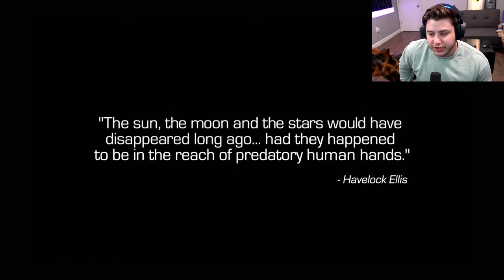DYSMO PLAYS INFINITE WARFARE CAMPAIGN in 2021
Coming off the grind of Black Sky Camo on the main channel I decided to sit back and relax with a campaign walkthrough of Call of Duty Infinite Warfare's Campaign in 2021. This story has been described to me as one of the best even tho its game got so much hate at the start. enjoy :)

*DYSMO PLAYS INFINITE WARFARE CAMPAIGN PART 1.. BLACK SKY* | Dysmo

▶ PSN - Dysmo_
▶Xbox- Dysmorphix

Use Code "DYSMO" in the COD STORE!